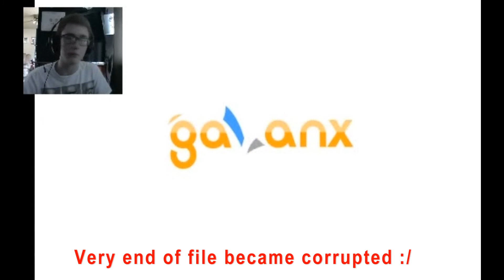FEAR THE NIGHT - Let's Play Konstandin Part 2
I believe this may be the end of the demo, but this game is truly awesome. I love it so far, and hope to see more! FEAR THE NIGHT!